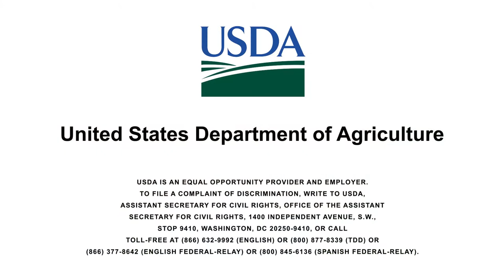How to Overcome Social Pressure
Rob doesn’t encounter direct social pressure from neighbors, but they can see his failures. Passing neighbors cannot always see his successes like having 78 earthworms per cubic foot or that he is able to raise 150 bushels of wheat on 10 inches of water. Rob is committed to watching and learning from both successes and failures on his land and doesn’t mind what his neighbors see as long as he is preserving moisture and saving money.

Please note, this video was filmed in the summer of 2019.